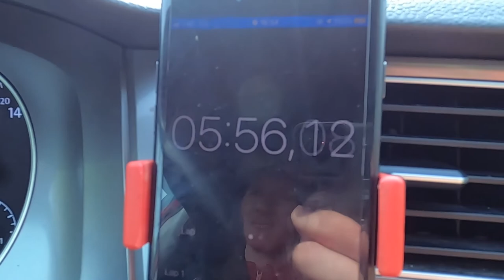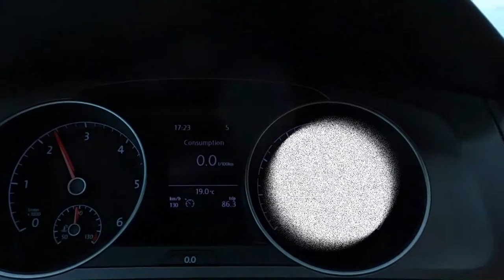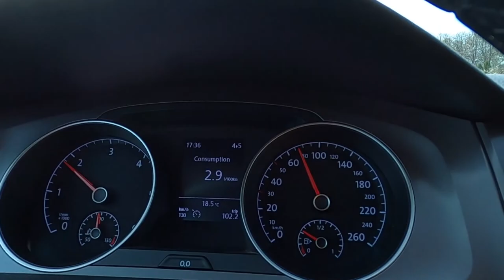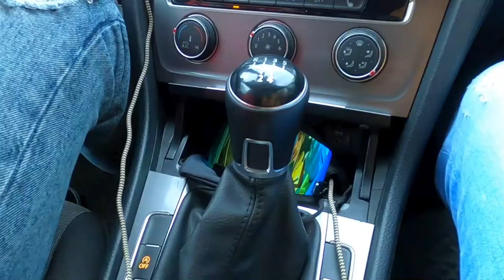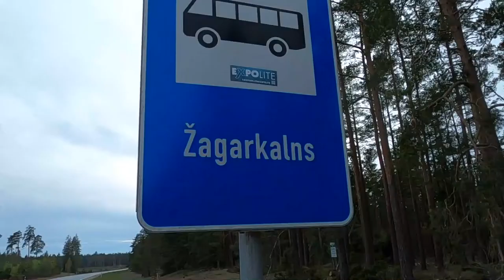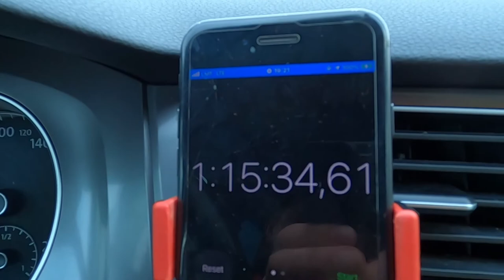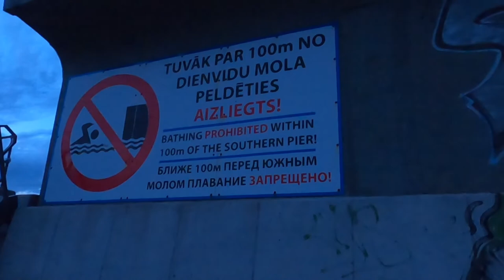EPISKAIS VENTSPILS PIEDZĪVOJUMS | LBL FINĀLS 2022 - VEF RĪGA vs VENTSPILS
Trešais vlogs. Gulbīši dodās piedzīvojumā uz Ventspili ar mērķi noskatīties otro 2022.gada Latvijas basketbola līgas fināla spēli starp VEF Rīga un BK Ventspils.
Viens gulbītis joprojām ir ārzemēs, tāpēc šoreiz mums pievienojās viesis.
Kas ir šis viesis, kā mums gāja tripā, un kas tā par policiju thumbnail'ā? Par to visu vairāk skaties vlogā.